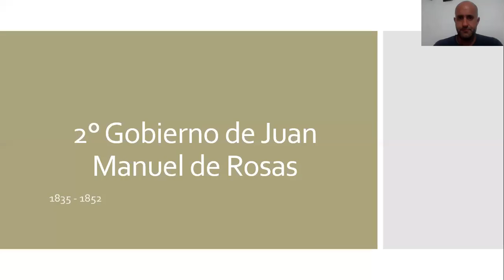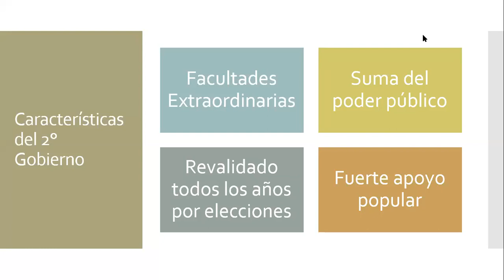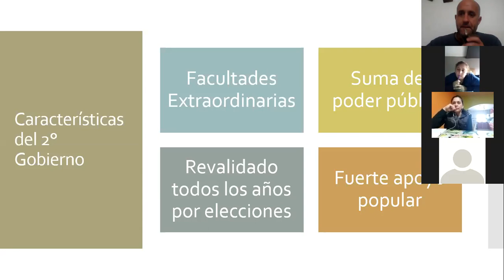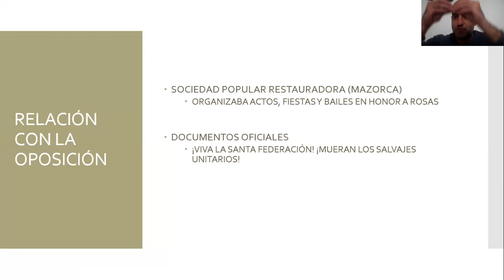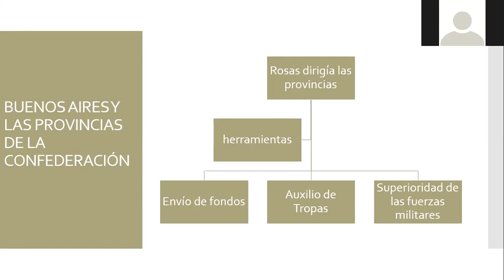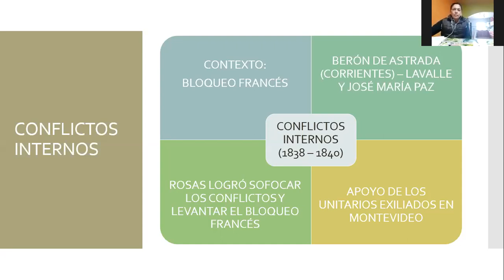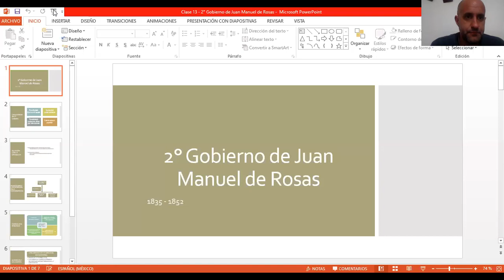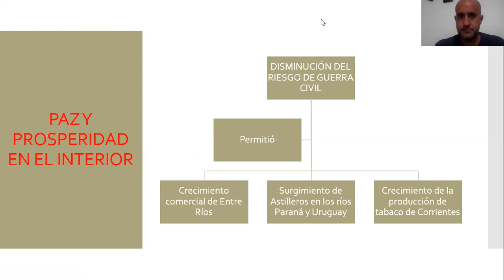Clase 13 2° Gobierno de Juan Manuel de Rosas